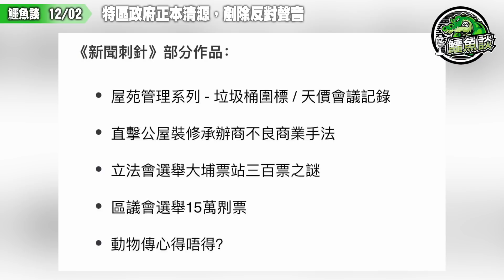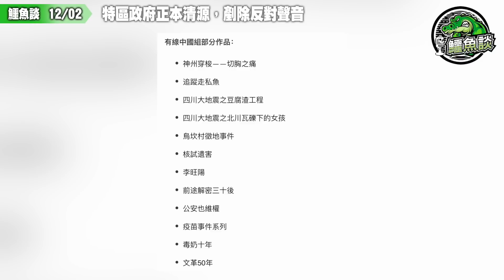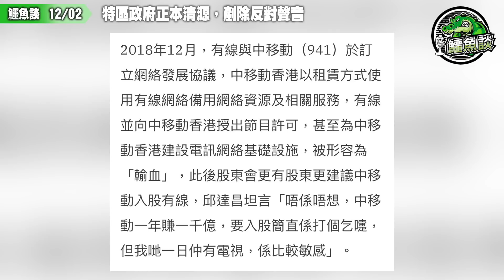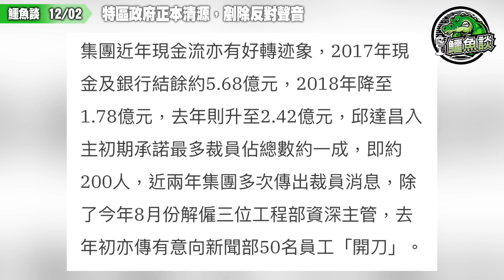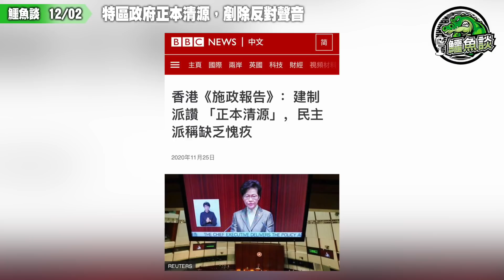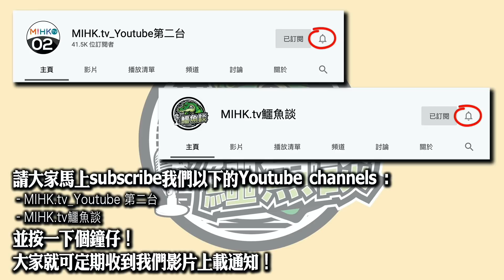鱷魚談1202\ 特區政府正本清源，剷除反對聲音! 新聞容不下一根針刺，有線終將變為無線！有線新聞部炒40人，鏟走新聞刺針！新聞主管無向員工交代合理裁員準則，中國組、五組主管辭職起義